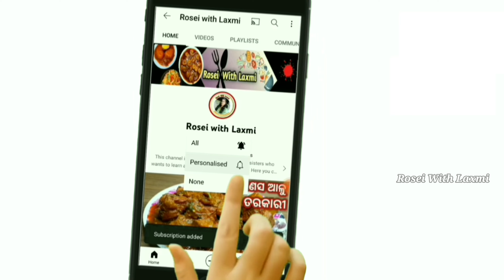ଦୁନିଆର ସବୁଠୁ ସହଜ କ୍ଷୀର ଚିତଉ ପିଠା ‼️ Odisha Authentic Rice Milk Pitha Recipe ‼️ Khira Chitau Pitha